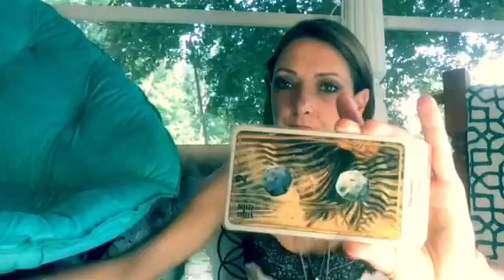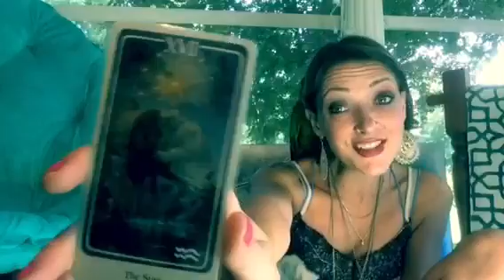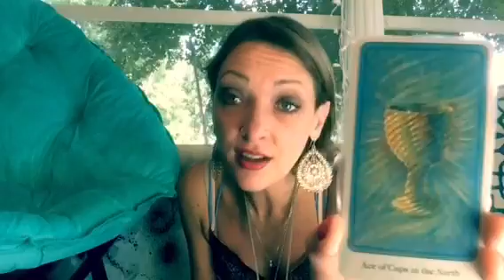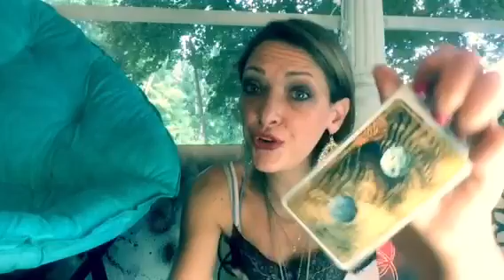Capricorn weekly psychic tarot oracle reading July 22 - 28 2016 ⭐HARMONY AND LOVE IN THE STARS 4 YOU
Capricorn weekly psychic tarot oracle reading.

Guest hosts Vincienco & Jinxx

Please check out your sun, moon, and rising sign to find which resonates the best with you this week.